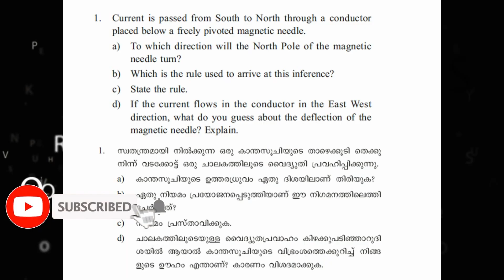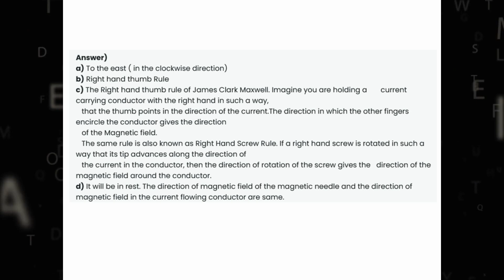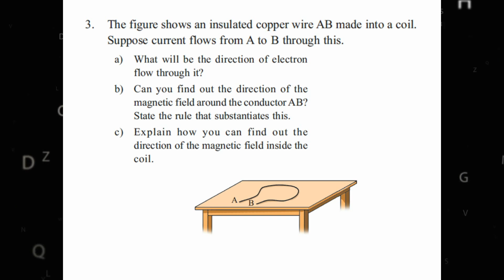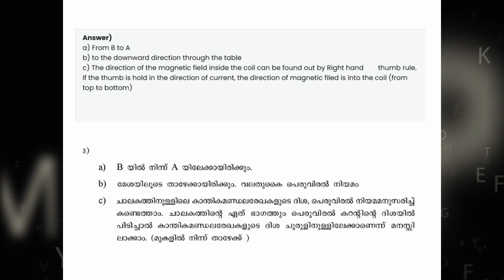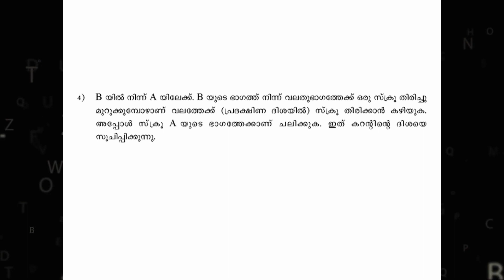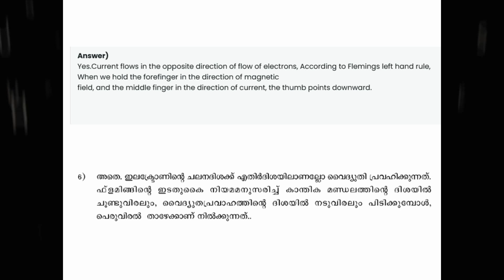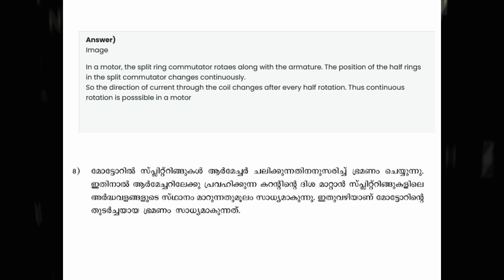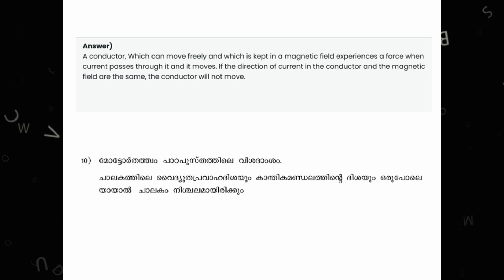| Magnetic Effects of Electric current | Physics X | Let us assess | വൈദ്യുതകാന്തിക ഫലം | SSLC |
പത്താം ക്ലാസ്സിലെ  വൈദ്യുതകാന്തിക ഫലം എന്ന രണ്ടാമത്തെ  പാഠത്തിലെ വിലയിരുത്തൽ ചോദ്യങ്ങൾ വിശദീകരിക്കുകയാണിവിടെ.ഇംഗ്ലീഷ് മീഡിയതിനും മലയാളം മീഡിയത്തിനും ഒരുപോലെ ഉപയോഗിക്കാവുന്ന ക്ലാസ് ആണ്.

 Magnetic Effects of electric current Let us asses Questions are solved here. Both English Medium and Malayalam Medium students can use this Video